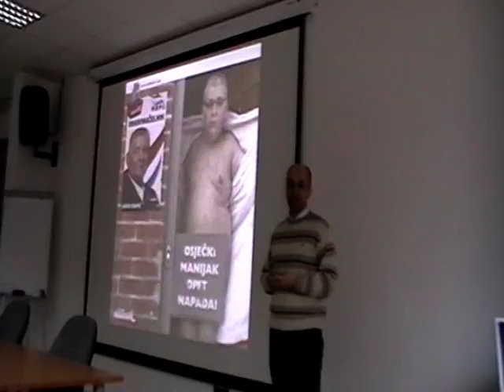Macan Krešimir Osijek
Koliko je kvalitetnije gledati čovjeka u živo i zaključiti kako je ŽIVA KNJIGA. Volio da to što je sa ekipom došao u Osijek bude njegov največi  uspjeh.